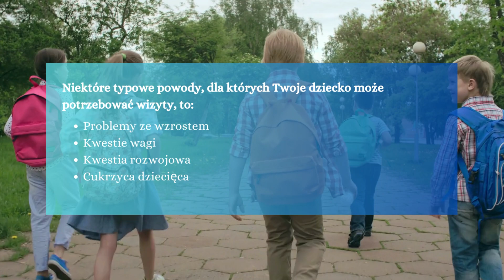Dlaczego Dziecko Powinno iść Do Endokrynologa - Kielczewska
Jeśli Twoje dziecko ma problemy ze wzrostem, dojrzewaniem, cukrzycą lub innymi zaburzeniami związanymi z hormonami i gruczołami je produkującymi, nasz endokrynolog dziecięcy może leczyć Twoje dziecko. Endokrynolodzy dziecięcy zajmują się zaburzeniami hormonalnymi na każdym etapie dzieciństwa i lat młodzieńczych. Odwiedź nas już teraz na